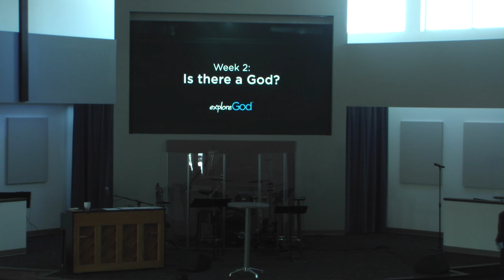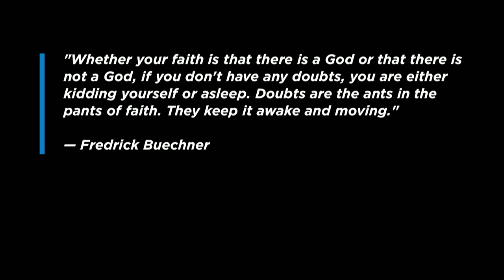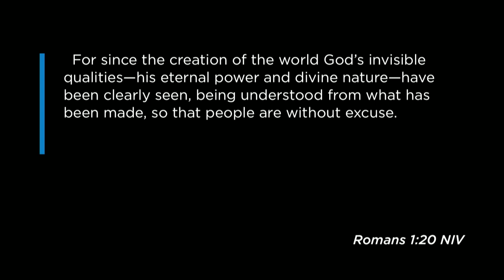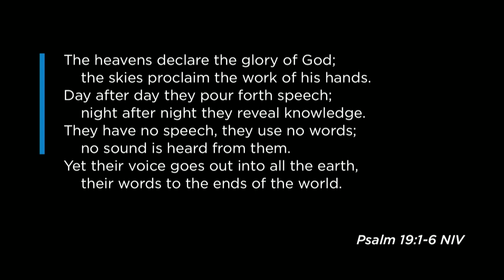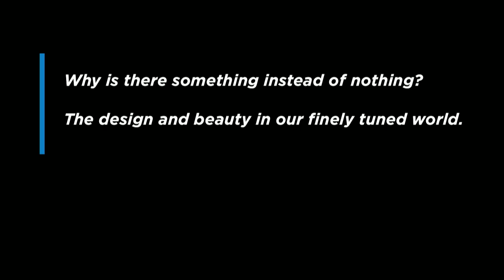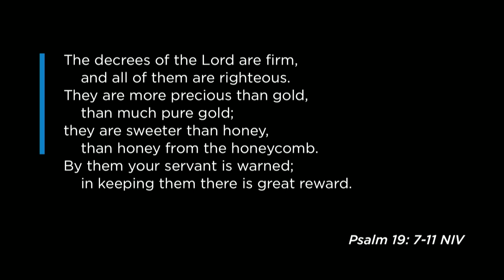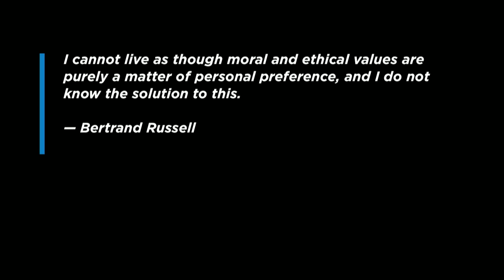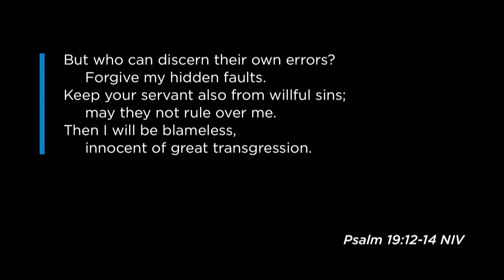Mill Creek | 01/20/19 – Explore God: Is There a God?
Sterling Moore – Ps. 19; Eccl. 3:11; Heb. 11:1,6; Rom. 1:20